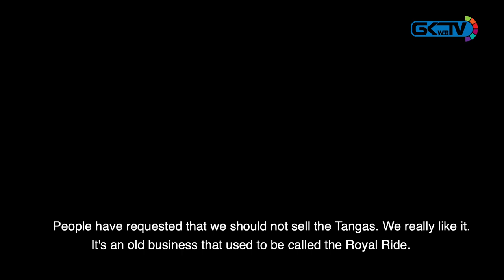South Kashmir: The Last of the Horse-Cart Drivers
A handful of horse-cart drivers are literally guarding the tradition with their lives in southern Anantnag district. The tangawallas, as they called locally, say they will keep ferrying people in their carts until they are alive. Watch this GKWEBTV report.